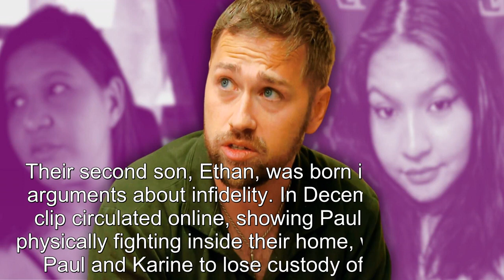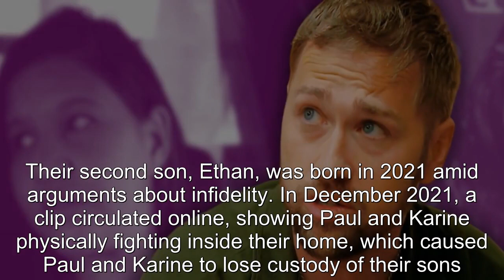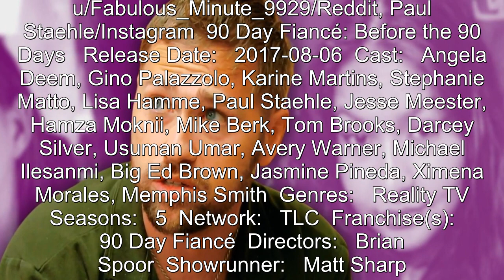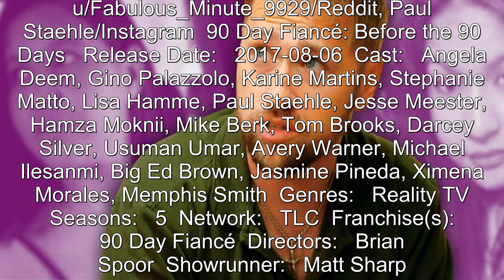90 Day Fiancé: Paul's Anniversary Wish For Karine Is Shocking (He Is Unhinged)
90 Day Fiancé: Paul's Anniversary Wish For Karine Is Shocking (He Is Unhinged).